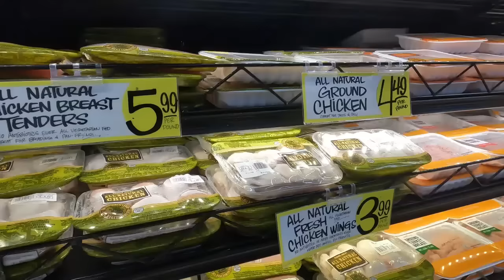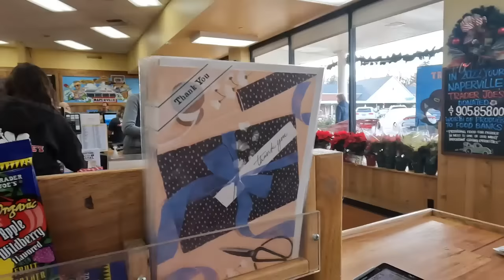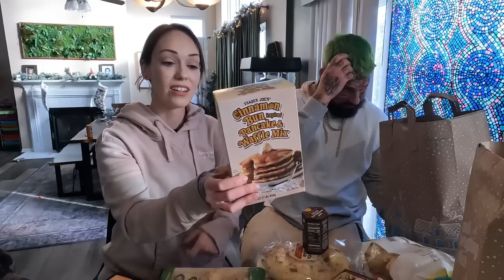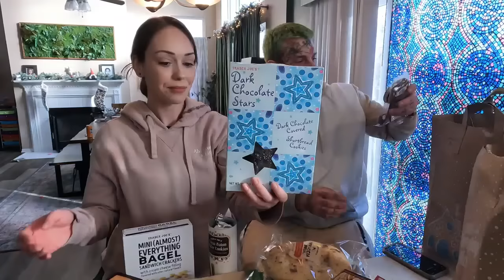Trader Joes vlog | Haul